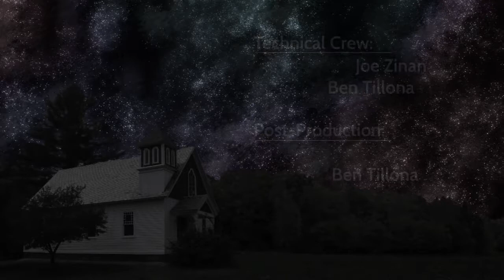Watermelon Wednesday - Matt Haimovitz and Lina Bahn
Matt Haimovitz and Lina Bahn perform at Watermelon Wednesdays, a concert series held at the West Whately Chapel in Whately, MA and produced by Paul Newlin. This performance was held on July 19, 2017 and recorded by Frontier Community Access Television.